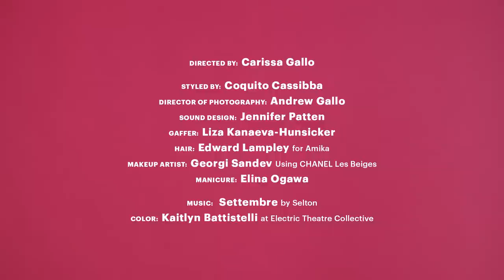Emily Ratajkowski Transforms Into Sex Symbol Sophia Loren | Allure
Emily Ratajkowski transforms into Italian movie star Sophia Loren and discusses what the actress means to her.